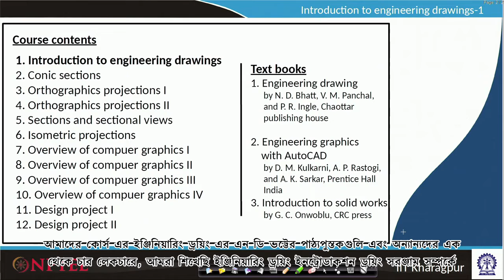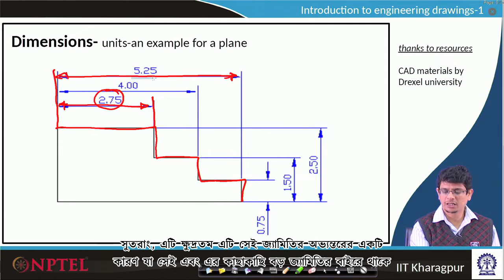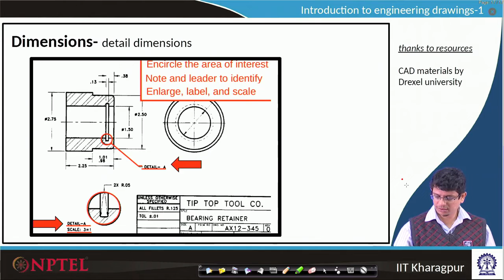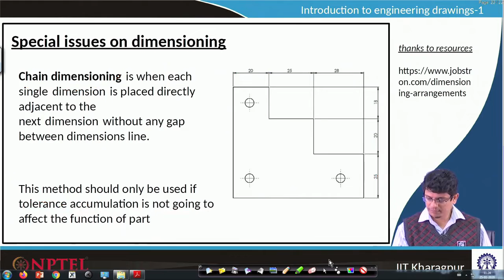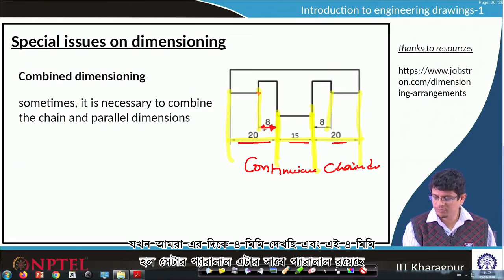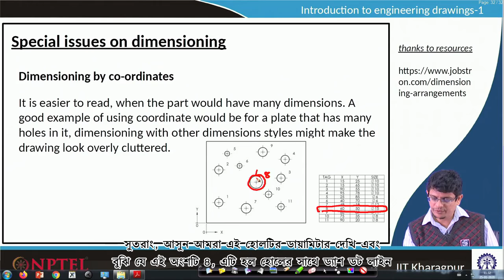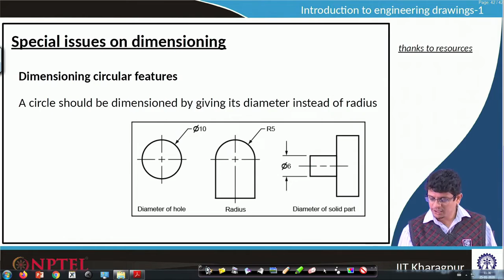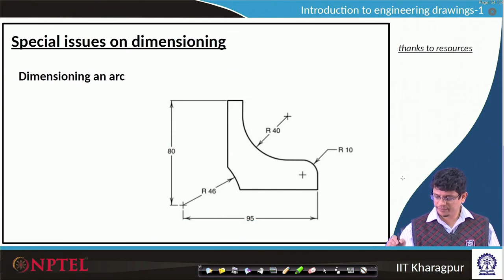Lecture 05: Introduction - V - [Bengali]